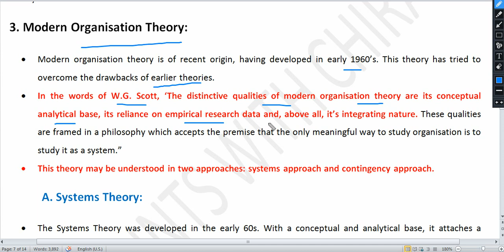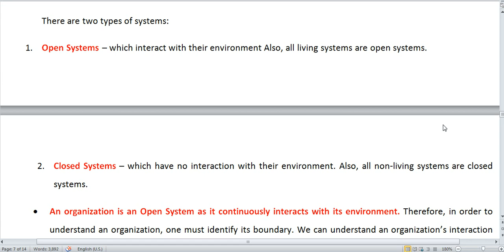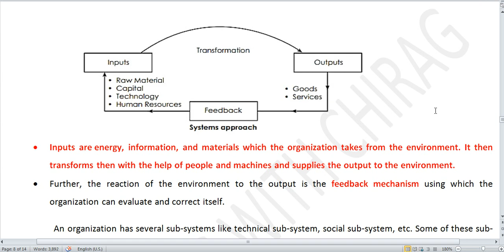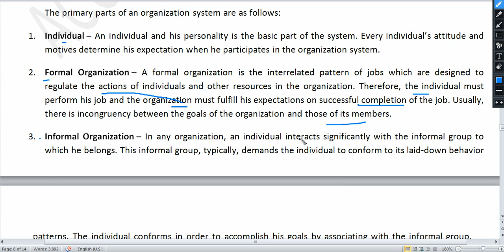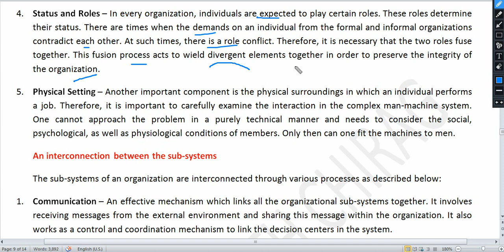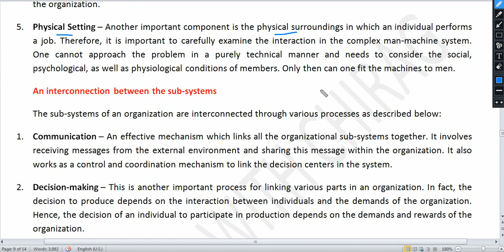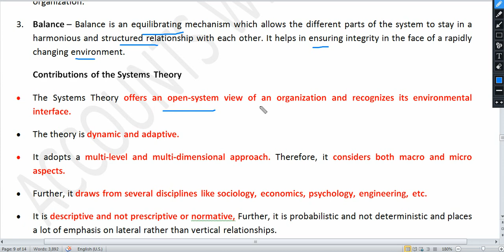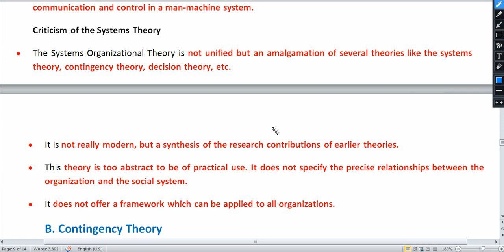Part 11 Modern Theory | System | Contingency | Organisational theories